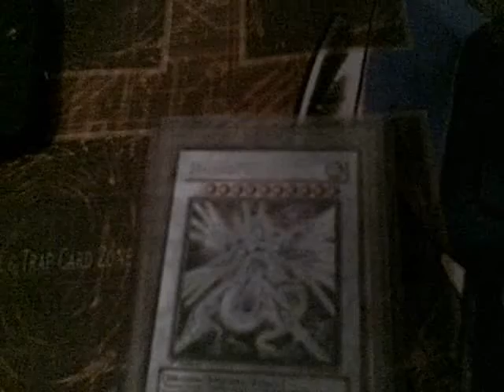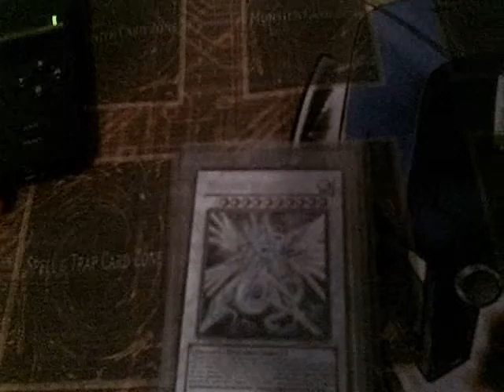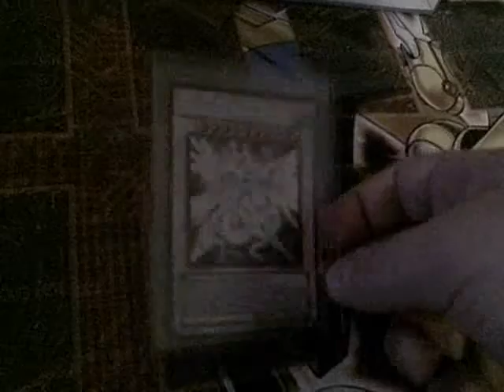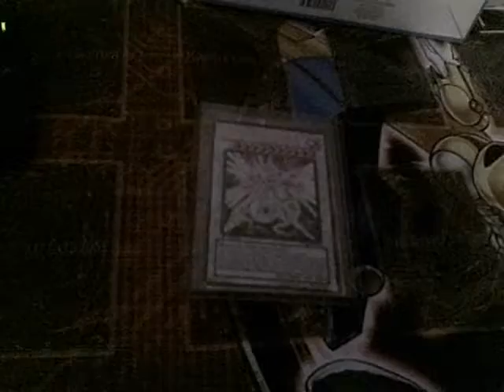Trade to MrCjdon6996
Sub to him BE KIND!!

I'll be sending first, first thing today, so he should get it by no later than Monday. Both he and I have agreed the trade is fair, and I never accept a trade offer unless both sides agree that it's fair and mutually beneficial. And since the last batch of comments led to his original Channel being taken down, I'll ask you all keep those negative comments quiet since I don't wish to see something that atrociously awful happen again to anyone.